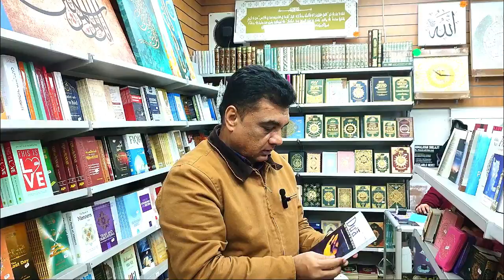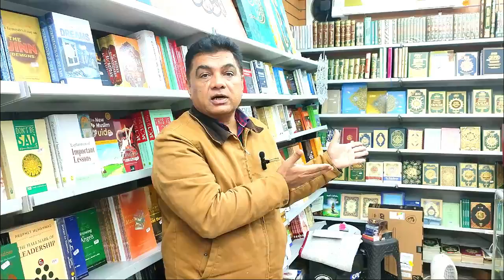Masterpieces of the Arabic language in London | Shafqat Rana Channel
If you like this video, make sure to show some love by pressing Like Button and If you enjoyed it, then a Share would be awesome for me.

So, you never miss any new updates from me.